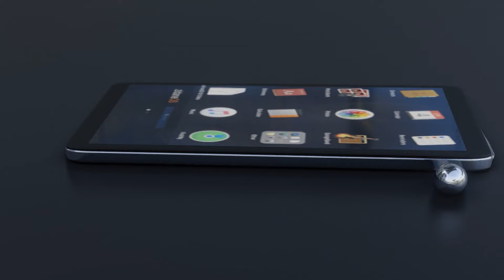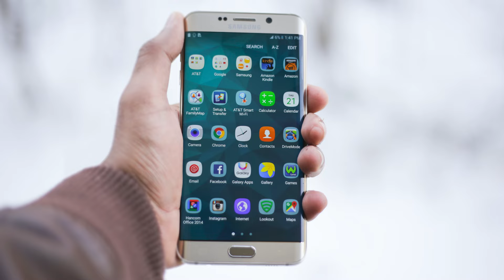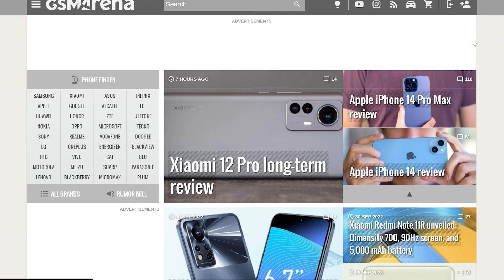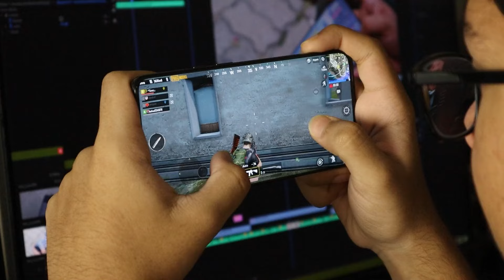Si te gjesh telefonin me te mire per kerkesat e tua! - By Said Dulevic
Ne kete video tregojme disa nga specifikat qe duhet te keni parasysh kur blini nje smarphone dhe sygjerimin tim ne fund.

Video Editor: Xhevis Ismailaj

Video ka qellim edukues dhe jo te cekuilibroj tregun!

Faleminderit për mbështetjen tuaj!
Said Dulevic 2022